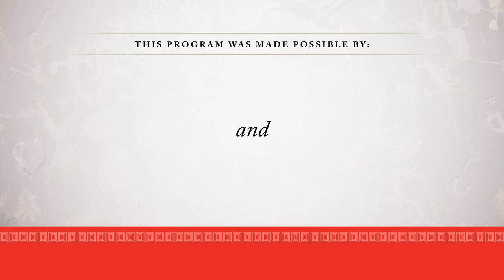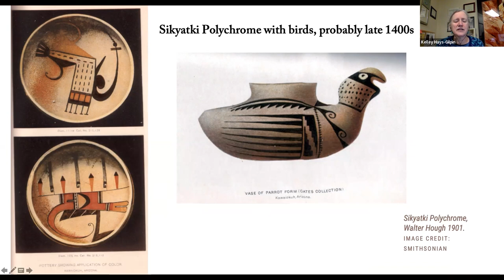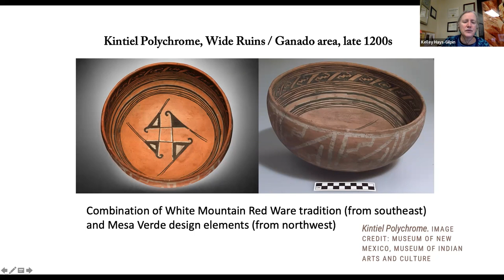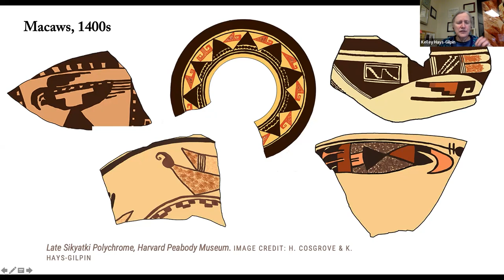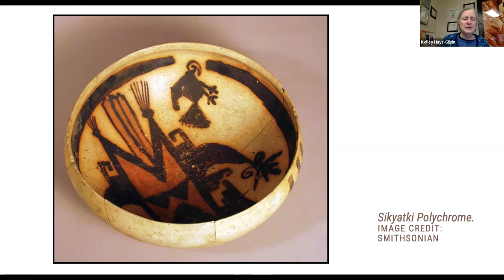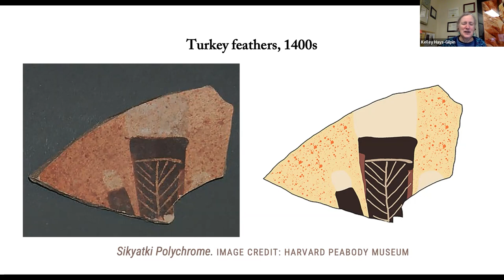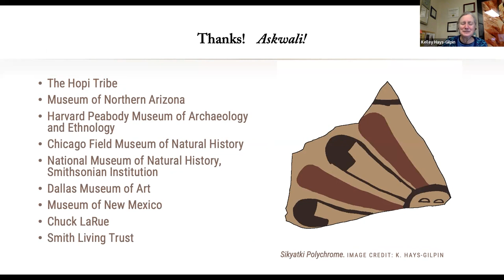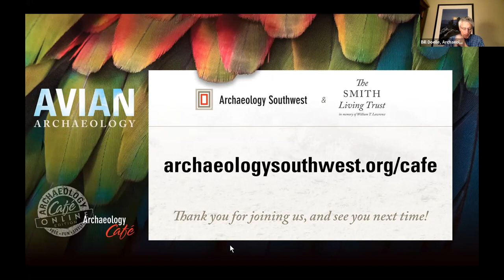Birds, Feathers, and Ancient Pueblo Pottery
On March 1, 2022, Kelley Hays-Gilpin (Northern Arizona University and Museum of Northern Arizona) discussed “Birds, Feathers, and Ancient Pueblo Pottery.” Since the beginning of Pueblo pottery traditions in the seventh century CE, potters have looked to birds as inspiration for vessel shapes and painted designs. In the 1400s, feathers became a favorite motif, and birds and feathers are still important subjects in Pueblo pottery today. In this talk, Kelley explored images and meanings on a wide variety of ancestral, historic, and contemporary pottery, focusing on the Hopi Mesas.

Learn more about this research and Archaeology Southwest in our magazine